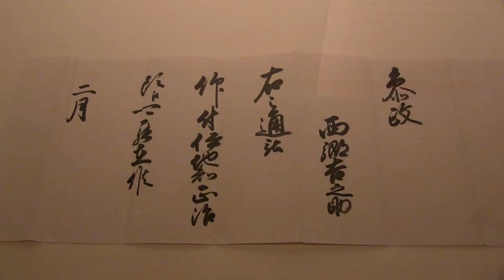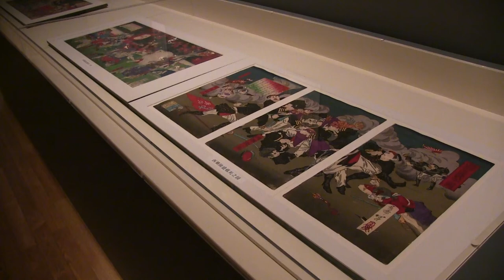東京藝術大学大学美術館 NHK大河ドラマ特別展「西郷どん」 第4章「英雄」、エピローグ「人々の中の西郷」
第4章「英雄」、エピローグ「人々の中の西郷」
東京藝術大学大学美術館　NHK大河ドラマ特別展「西郷どん」
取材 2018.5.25